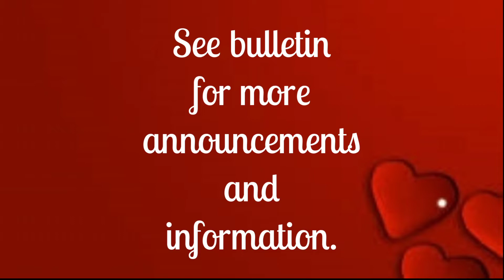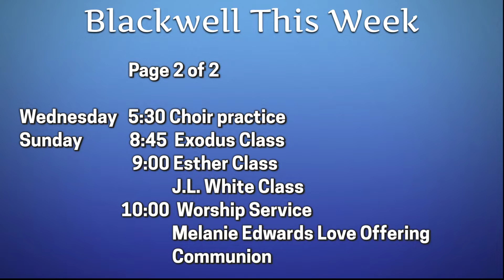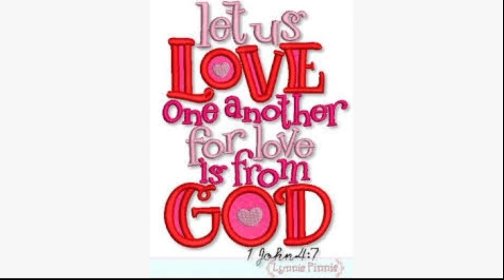The Blessing of Good Friends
The Blessing of Good Friends - Luke 5:17-26